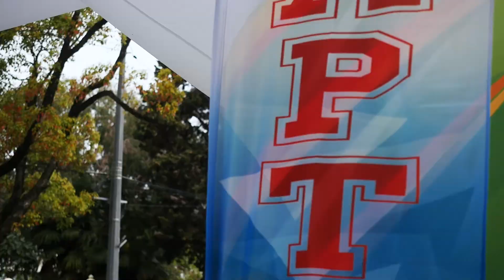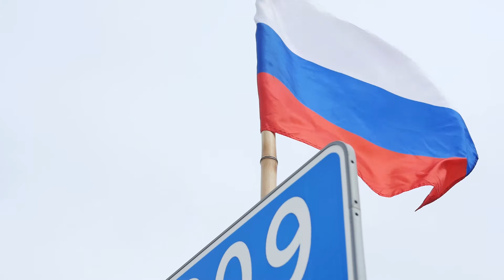WOW! Sport DASH Results